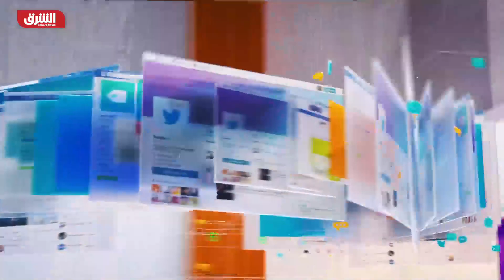الأكثر دموية منذ الانقلاب.. النيجر تعلن مصرع 29 جنديا في هجوم قرب حدود مالي - ألوان الشرق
قالت وزارة الدفاع في النيجر إن 29 جندياً على الأقل سقطوا في هجوم شنه متمردون مسلحون بالقرب من حدود البلاد مع مالي.وأضافت الوزارة في بيان بثه التلفزيون الحكومي الليلة الماضية "جاءت الحصيلة الأولية للهجوم على النحو التالي: سقط 29 جندياً في المعركة وأصيب اثنان"، مشيرة إلى أن عشرات المهاجمين لقوا مصرعهم أيضاً.وهذا الهجوم هو أحد أكثر الهجمات دموية منذ استيلاء عسكريين على السلطة في انقلاب عسكري في يوليو.